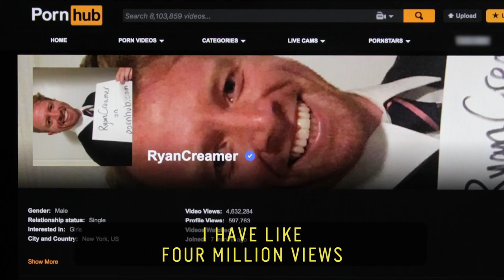Wholesome Adult Content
Ryan Creamer has a new take on adult videos: wholesome porn. In an attempt to clean up the Internet, Creamer -- who was raised in a religious household -- uploads wholesome and uplifting videos to Pornhub. He’s accumulated millions of views on his videos without performing a single sexual act.

60 Second Docs